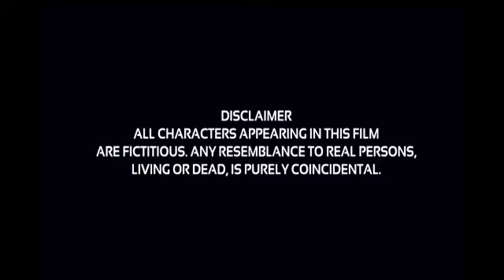Mera Dost Mera Dushman 1984 Full Movie HD | Shatrughan Sinha | Smita Patil | Sanjiv Kumar | Review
Credit - If I have used some Google Data in this video (Images, music, clip art short videos, etc.), I give credit to the respected owners. Thank you so much for providing the data.
About = Filminet Movies is a Trusted YouTube Channel. Watch The Most Interesting Videos On This Channel.